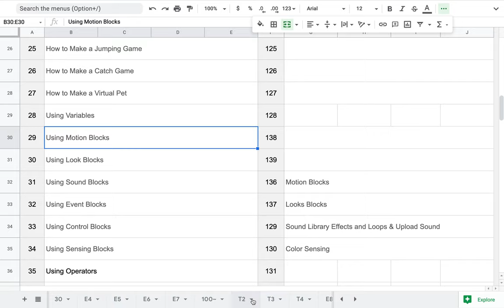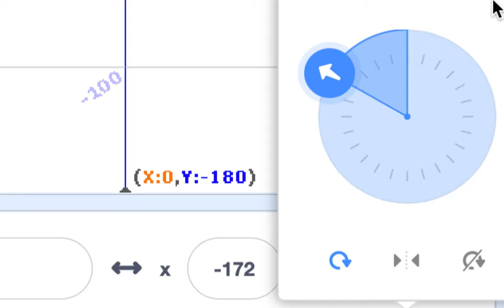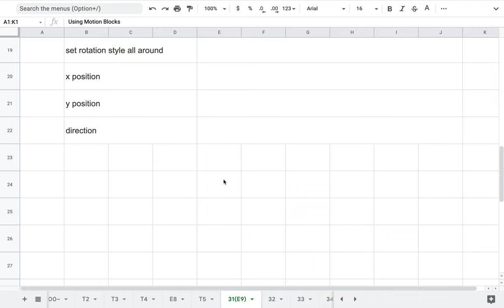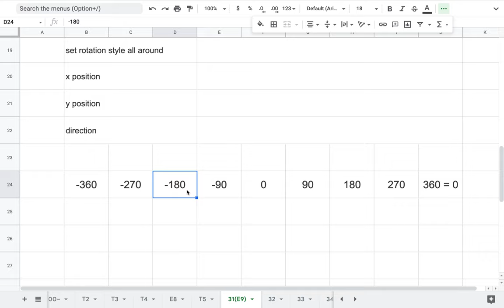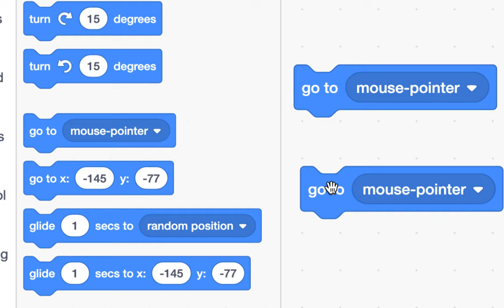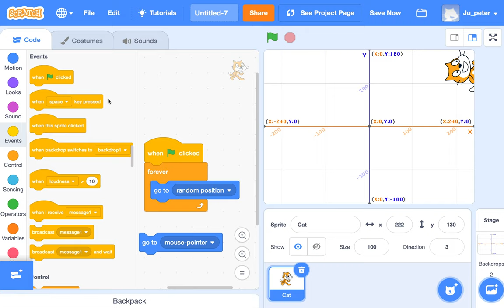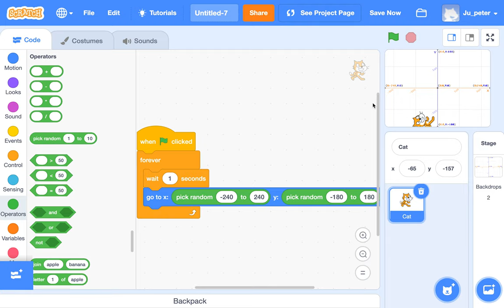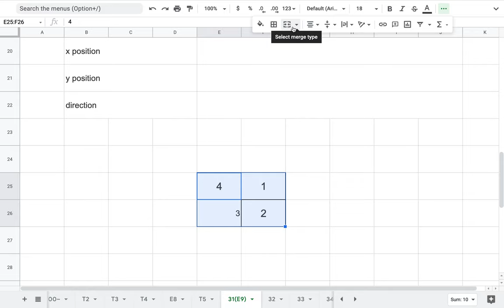[EMC] 034 - Motion Blocks | Part 1